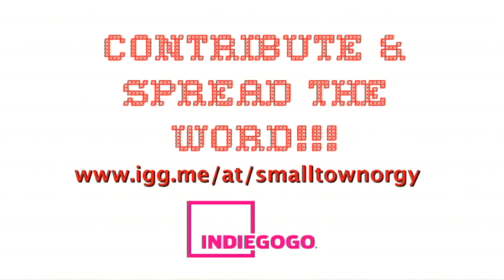How to Plan an Orgy in a Small Town: The Naked Run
We said that if our campaign hit 100K before it's completion we'd do a Naked Run. Still a few days left in our campaign - please contribute right